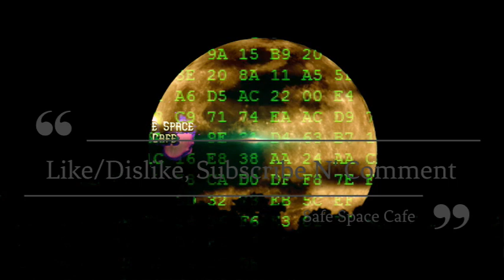Question Period Highlight O'Toole Heats Up Trudeau & MP Harder Doubles Down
Question Period Highlight O'Toole Heats Up Trudeau & MP Harder Doubles Down on C-10 after explosive interview Liberal Heritage Minister gave to C-TV when he stated all content makers who turn a profit will be included in bill then he retract in an unclear message as the details of this bill have not even been created & MP's are expected to pass this into law... Can you say this is a lobbyists wet dream bill & news agencies will get top spots at the detriment of the little guy yaay for Canada...

An average Canadian wishing to hear from all sides...
Music by  *Zeal*  *David John & Ableton LIVE 11*

  Federal Politics in Canada, touch on Provincial Politics & always an attempt at humour as we do not endorse protests, we promote Canadian dialogue in all it's forms.